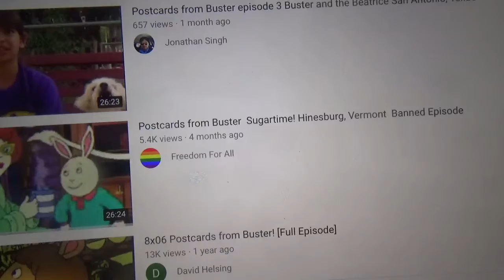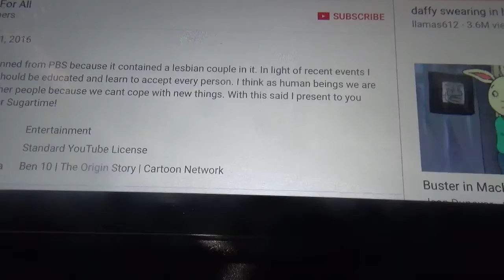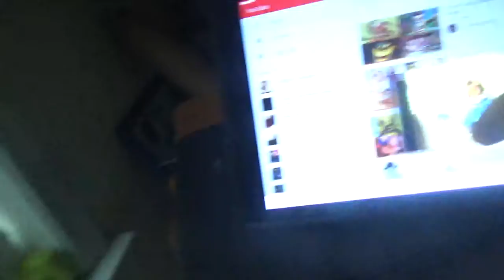I Found The Banned Episode of Post Cards From Buster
Vlog #582-I found the banned Post Cards from Buster on YouTube just search Post Cards From Buster Sugartime, its the first one and it'll be there.